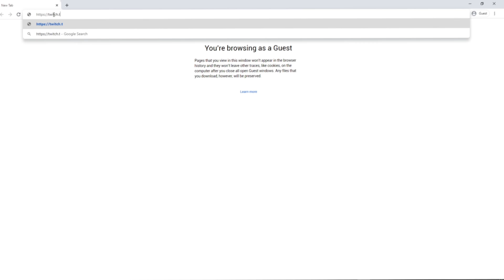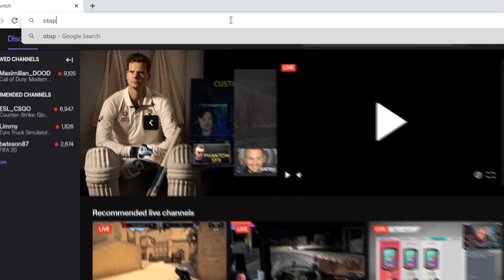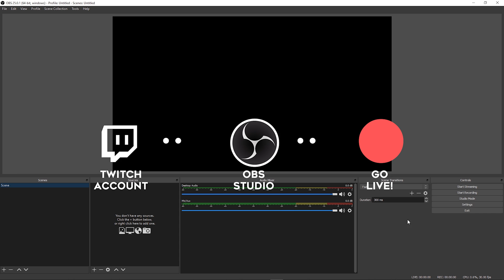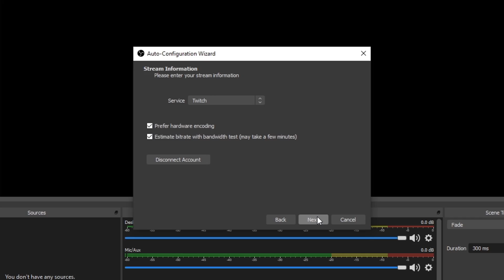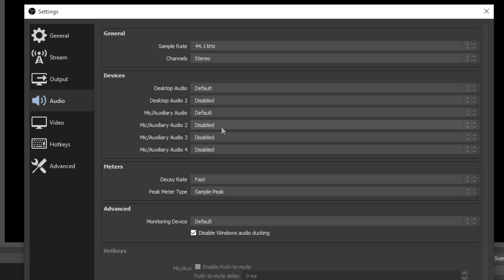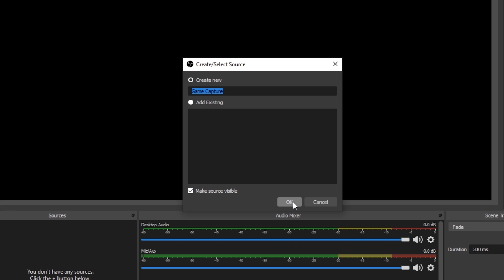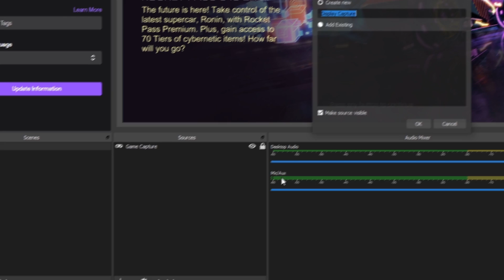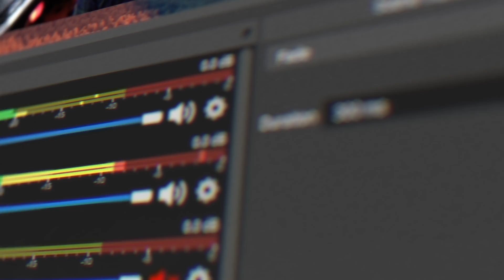How to STREAM ON TWITCH - Live Streaming Beginner's Guide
It's time to learn how to stream on Twitch! Start your live streaming journey with confidence - we provide you with all the basics you need to get started!

0:00 Introduction to Live Streaming
0:59 Create Your Twitch Account
1:49 Download OBS Studio
2:39 Connect Twitch to OBS Studio
3:15 Basic OBS Studio Setup
4:30 Add Your Desktop Audio Feed
5:30 Add Your Microphone
6:25 Add Video Sources to Your Scenes
8:52 Start Streaming - That's How to Stream on Twitch!

Nerd or Die is dedicated to providing the best resources for content creators. With our how to series you'll learn everything you need to become a content creator and how to stream on Twitch.

Getting into live streaming on Twitch, YouTube, Kick, or Facebook is the easiest it’s ever been. So if you want to learn how, our tutorial series will get you set up in no time.

In this video you'll find simple steps to start streaming in OBS Studio, the most popular streaming software.